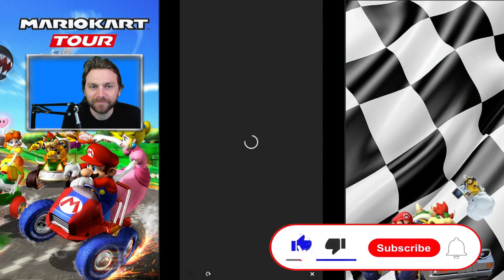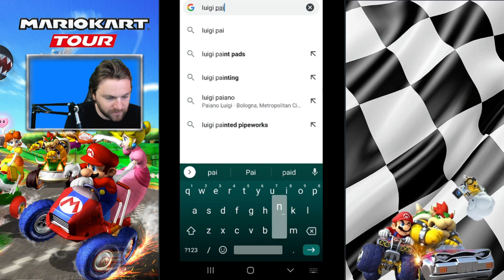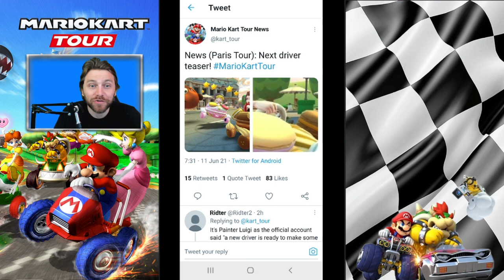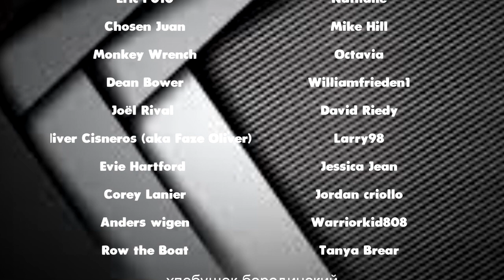PARIS TOUR!!!! - MARIO KART TOUR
JUST ME EXPRESSING MY FRUSTRATION AT ANOTHER REPEAT TOUR :(